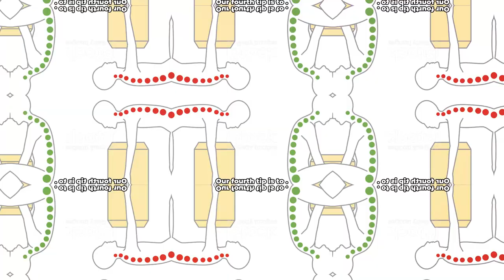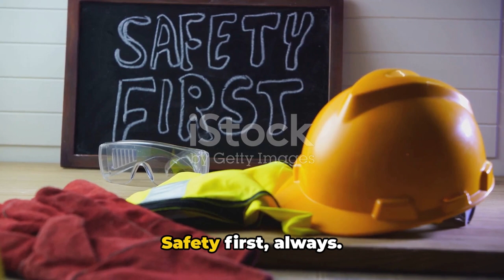Ten 10 tips for Manual handling/ Manual handling risk/ manual handling injury/ back pain.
In this video, we delve into the critical topic of manual handling safety in the workplace. With 10 essential tips, we highlight the importance of proper lifting techniques and reducing the risk of injuries.

From understanding weight limits to utilizing equipment effectively, we cover key strategies to promote a safe work environment. Whether you're a seasoned professional or new to the workforce, these tips are essential for everyone.

So, join us in this informative session and learn valuable insights that can make a significant difference in your workplace safety practices. Your safety matters!

OUTLINE:

00:00:00 Assessing the Load
00:00:23 Using Proper Technique
00:00:33 Getting a Good Grip
00:00:41 Avoiding Twisting
00:00:51 Taking Breaks
00:01:01 Wearing Proper Gear
00:01:10 Training
00:01:22 Communication
00:01:32 Reporting Hazards
00:01:41 Regular Review